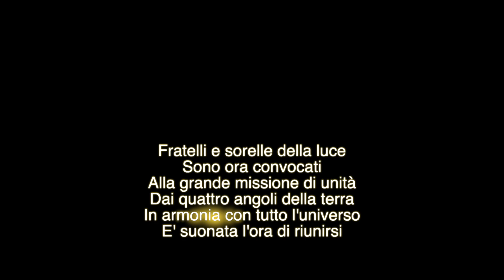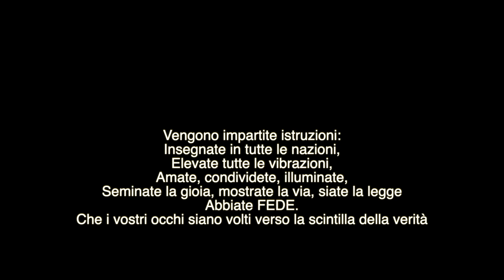CICLI LUNARI: FLUIRE NELL'ENERGIA FEMMINILE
°cammino di fiamma Gemella°

Lettura consigliate:
Manifestare con la Luna di Alessandra Donati, Edizioni l'Età dell'Acquario